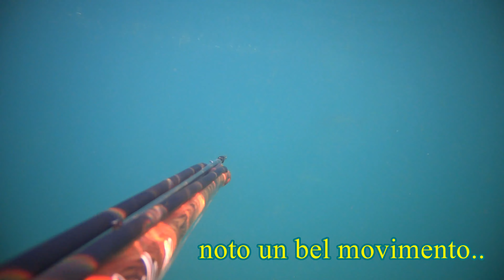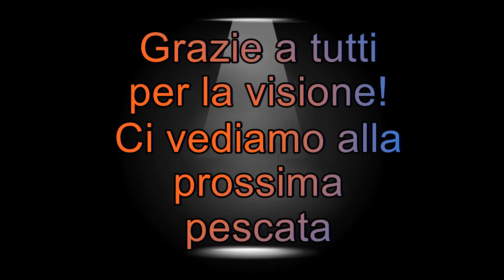Cefaloni Marzaioli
I missili che vorremmo vedere!